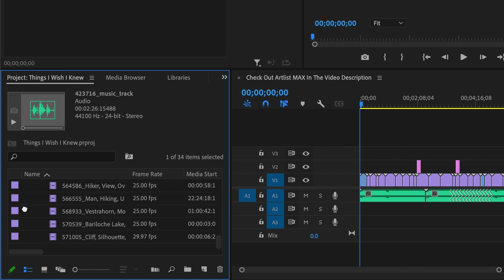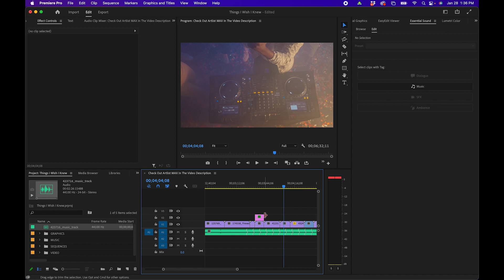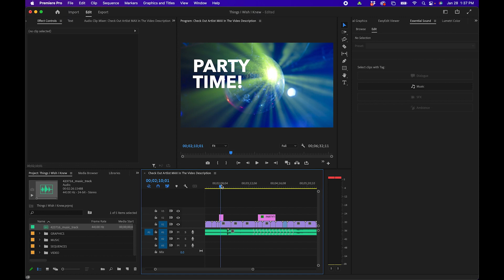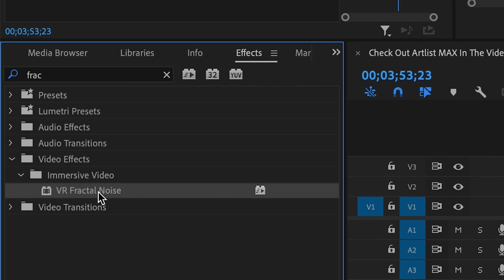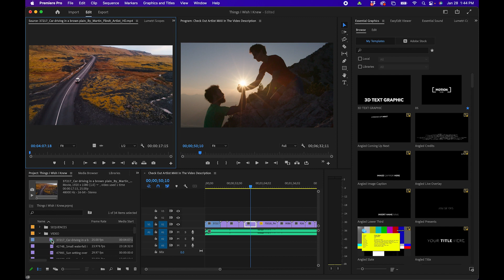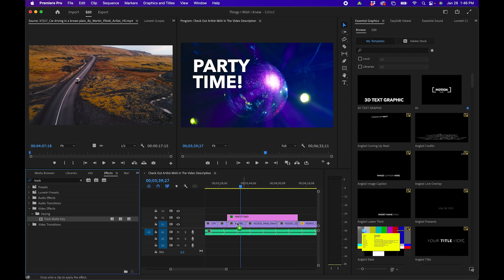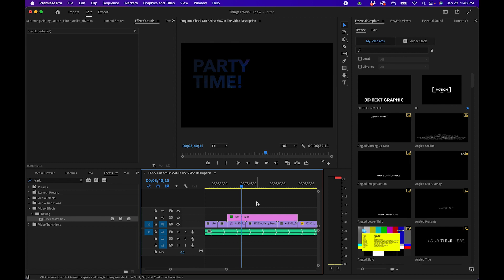Things I Wish I Knew In Premiere Pro...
PROMO: Get 2 Additional Months FREE!

ABOUT VIDEO:
One of the things that fascinates me as a video editor is how there is always something new to learn no matter what level of knowledge you're at. So in this video I go over 10 video editing tips that I wish I knew a year ago inside Premiere Pro. Feel free to browse the chapters listed below if you want to jump forward to a certain section.

CHAPTERS:
00:00 Things I Wish I Knew In Premiere Pro
00:24 Tip 1: Move Items Outside Of Bin
00:59 Tip 2: Keyframe Safe Regions
01:59 Tip 3: Replacing Several Fonts
02:42 Tip 4: Add Logo Bugs To Videos
03:22 Tip 5: Fractal Noise
03:54 Tip 6: Install Several MOGRTs
04:31 Tip 7: Replace B-roll Clips
05:20 Tip 8: Remove Unused Media
05:39 Tip 9: Put Text Into Video Clip
06:05 Tip 10: Transparency Grid